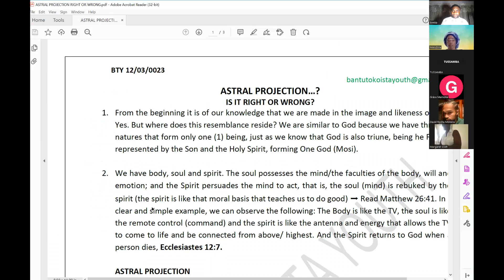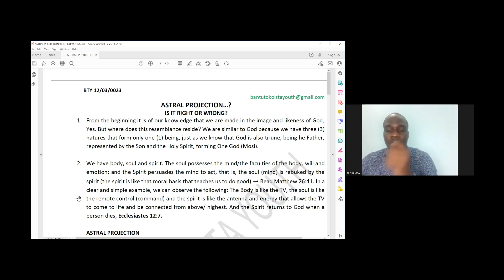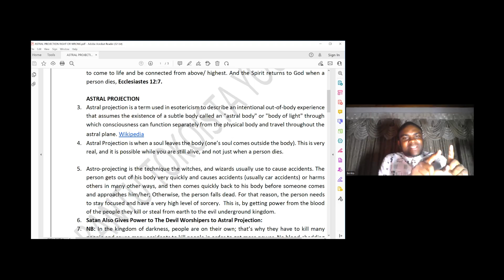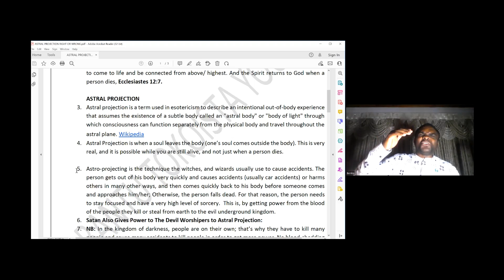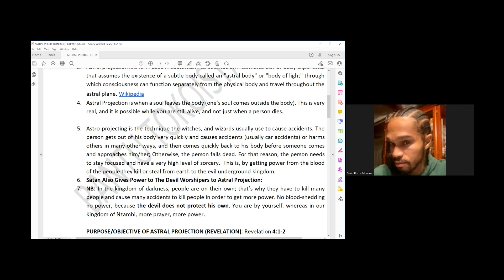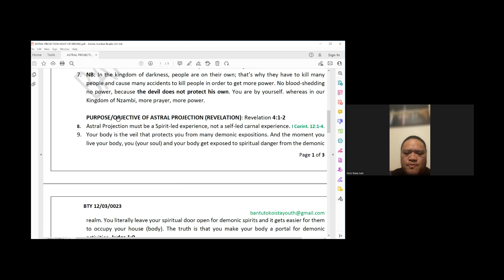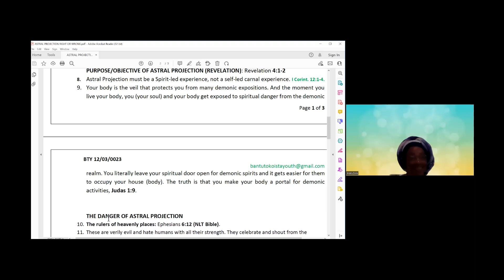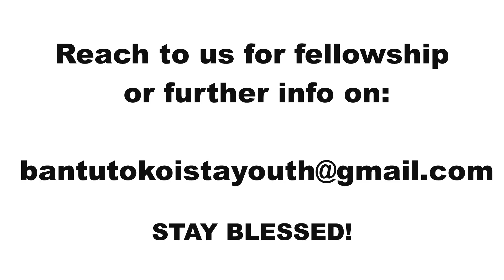Astral Projection: Is it Right or Wrong?